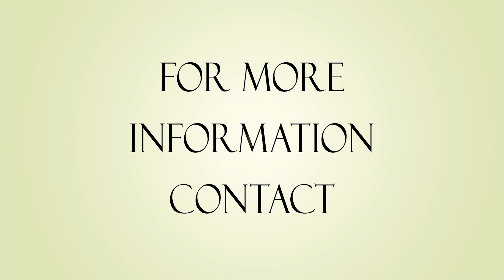Drone Real Estate Video - 1458 Lakewood Village, Spring City, TN. Video - DJI Phantom Professional 3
1458 Lakewood Village Rd | Spring City, TN. 37381 - $474,900
Sit out on one of the three balconies enjoying the Lake and Mountain views as the sun sets over the water! Great opportunity to own this immaculately kept Lakefront Home with a Coastal flair, Large boat dock w/2 boat slips located right on Watts Bar 40K acre Lake. The main level offers Hardwood flooring & Open Concept living with a wonderfully appointed Kitchen featuring Thomasville cabinetry, Silestone countertops & Stainless appliances. The kitchen flows into the Living room w/full Lake views. Walk onto the composite deck and sit back and enjoy the views. Ascend the stairway to the up...per level Keeping area, Guest bedroom and large Master bedroom w/built-in closet system & more beautiful lake and mountain views from the windows and upper composite deck. This level shares a large full bathroom w/tub-shower combination. The lower level offers an area that could easily become the master suite or in-law suite featuring a large Family room area w/unobstructed lake & mountain views, large full bath & large guest bedroom w/extra storage. Other features of this beautiful home- main level bathroom & laundry w/Italian porcelain tile flooring and double stack w/d, Windsor windows, Interior wood plantation shutters, 9 ft. ceilings, Concrete driveway, 1,000 sq. ft. of covered dock area, poured concrete seawall and unbelievable view. This property is perfect for a vacation home bringing all the family together or permanent home.